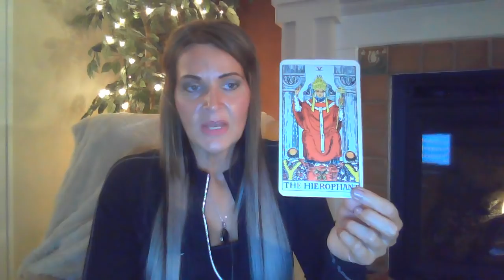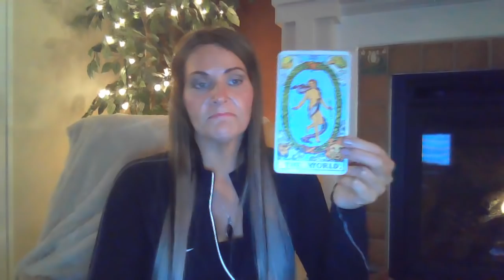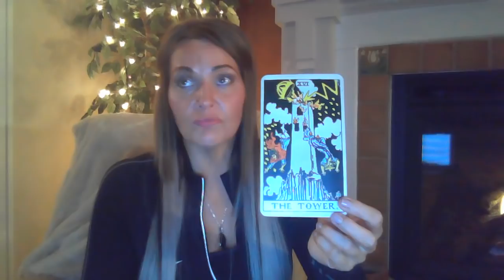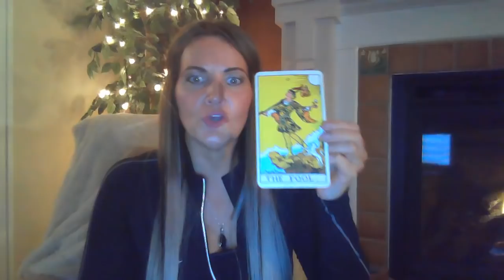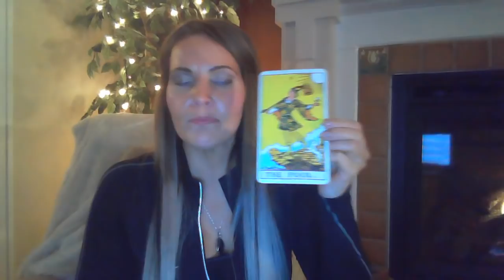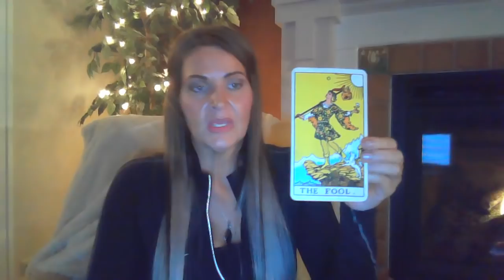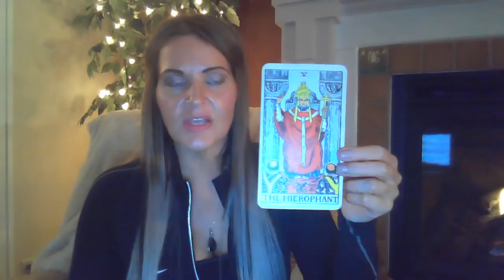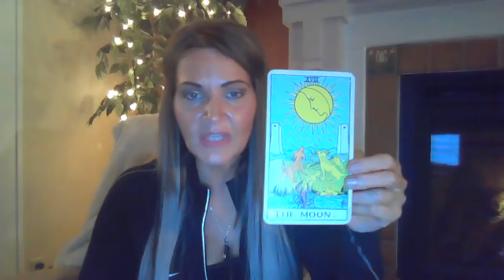Fire Side Chat with B ~ Saturn Enters Aquarius March 21st 2020 (Time Stamps in Description Box)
Cap ~ 22:40
Aqua ~ 25:38
Pisces ~ 28:17
Aries ~ 30:33
Taurus ~ 32:25
Gemini ~ 34:27
Cancer ~ 37:00
Leo ~ 39:00
Virgo ~ 42:00
Libra ~ 44:50
Scorpio ~ 47:22
Sag ~ 50:00